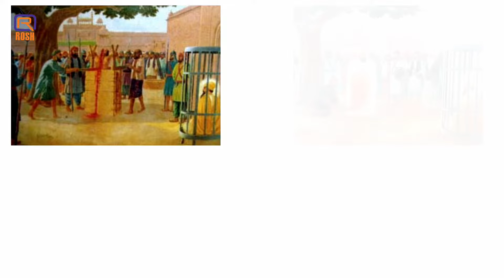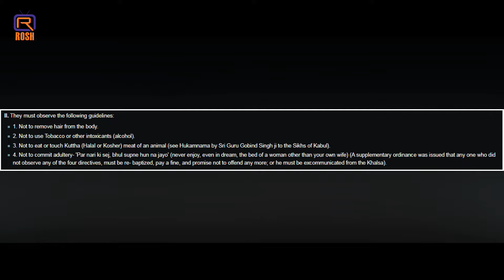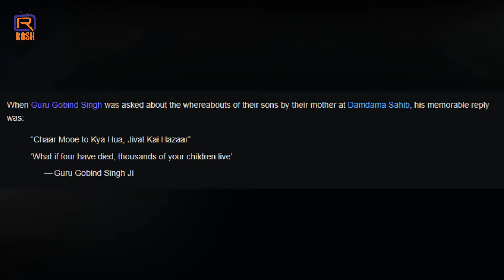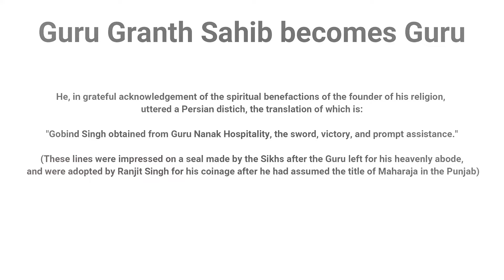Guru Gobind Singh Ji - 10th Guru Sikh Guru - Sikh Guru series by The Rosh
Sava lakh se ek ladaun tabhi gobind singh naam kahaun.
The story behind this slogan, the great life of 10th Guru of Sikhism "Guru Gobind Singh Ji". Watch the full story with us in series of "Life of 10 Sikh Gurus" by The Rosh.